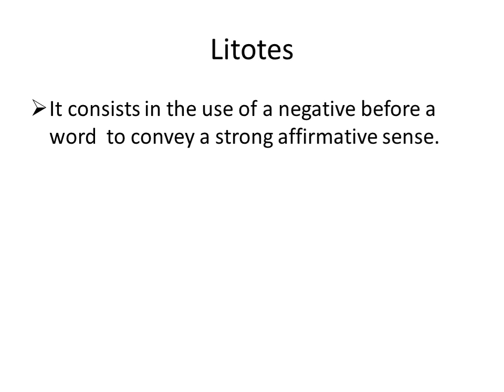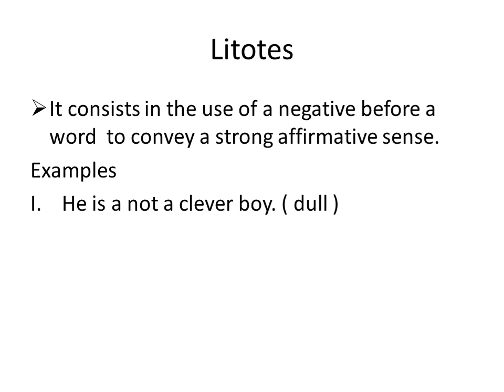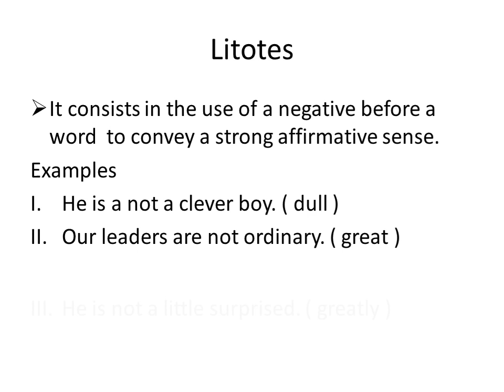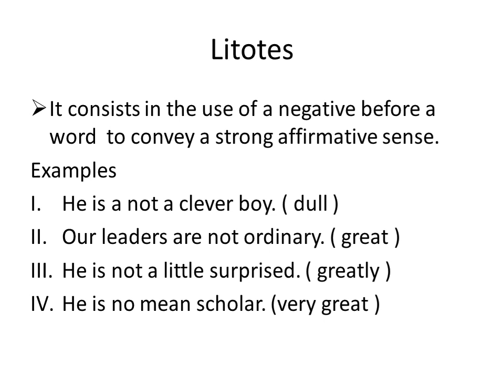Litotes | Litotes Figure of Speech | Examples of Litotes Figure of Speech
Litotes | Figure of Speech |
Litotes is a figure of speech in which we use negative words to make a strong affirmation.

Thanks for visiting our channel. Keep visiting and learning.

Let's Learn English with Renu Verma

English channel Basics to advance
  English Literature
 English Language
English Lovers
Core English Classes
English for Competitive Exams.

 English with Renu Verma

what is litotes
meaning of litotes
learn litotes
Explanation in Hindi Litotes
examples of litotes
Easy explanation of litotes
litotes important examples with explanation